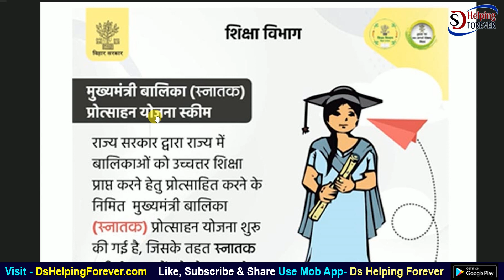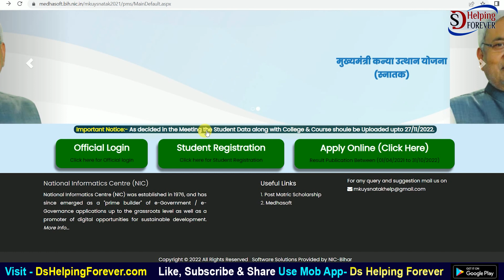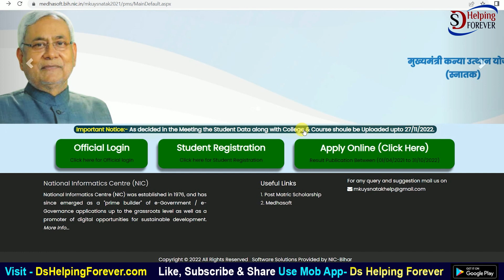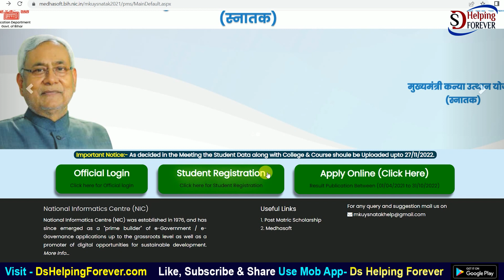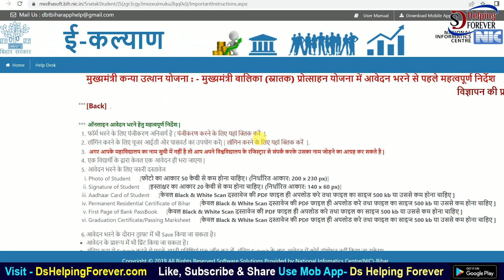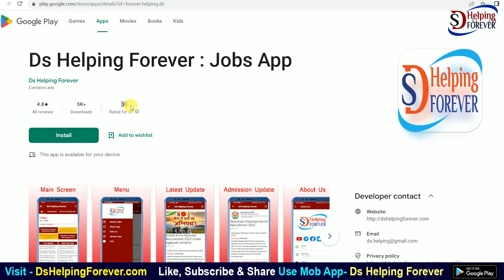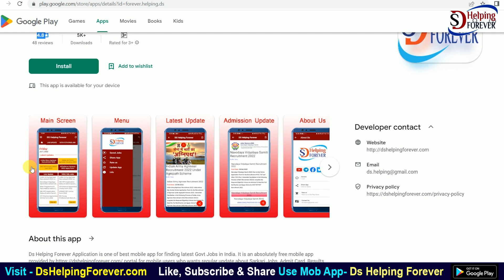Bihar Kanya Utthan Yojana Graduation 2022 New Update | Kanya Utthan Yojana Snatak 2022 Latest Update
Mukhaymantri Kanya Utthan Yojana Graduation 2022: यदि आपने स्नातक पास कर लिया है, और आप Mukhaymantri Kanya Utthan Yojana का लाभ लेना चाहते हैं तो आपके लिए काफी बड़ी खुशखबरी निकल कर आ रही है, क्योंकि बिहार सरकार शिक्षा विभाग द्वारा मुख्यमंत्री कन्या उत्थान योजना के लिए ऑनलाइन आवेदन प्रक्रिया 3 दिसंबर 2022 से शुरू करने जा रही है। जिसके तहत आपको ₹50000 की नगद राशि दी जाएगी, जो भी छात्राएं स्नातक पास करती है।
Bihar Kanya Utthan Yojana Graduation 2022